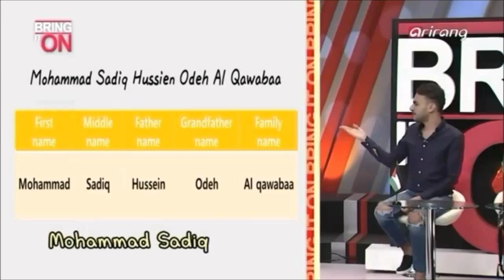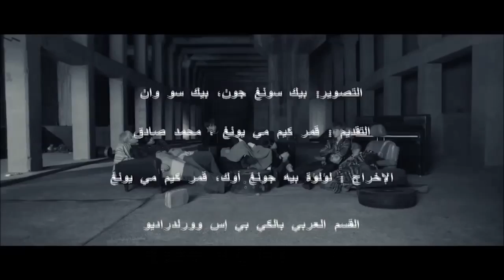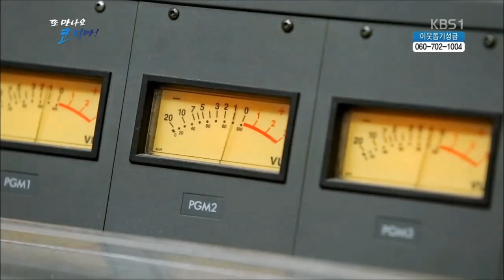Mohammad Sadiq Show reel محمد صادق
Bits of work and appearances in various Korean media outlets. Stalk me on ;

감사합니다 ^^